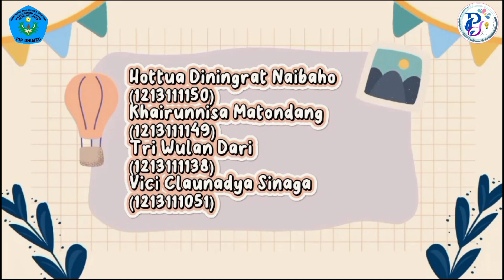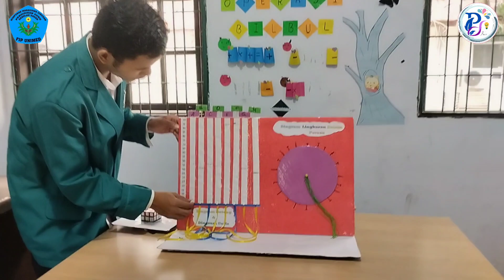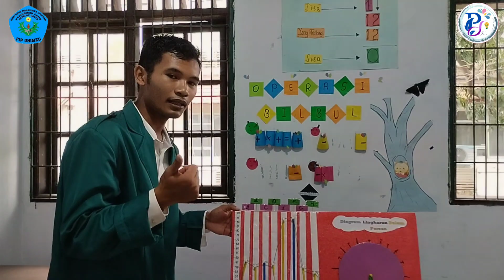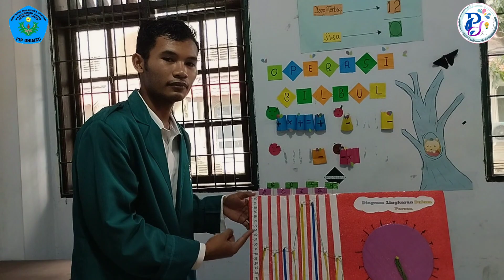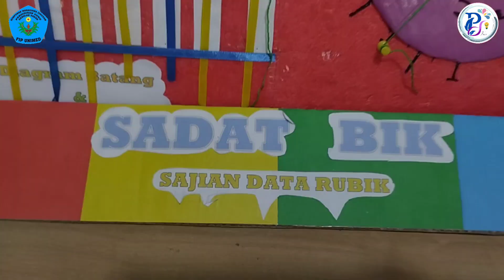SAJIAN DATA RUBIK (SADAT BIK)_Hottua Diningrat Naibaho-Universitas Negeri Medan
Dalam pembelajaran Statistika. Guru kerap mendapatkan data secara sembarang atau acak sebagai contoh data. Sehingga siswa sering mempertanyakan bagaimana sebuah data bisa ada, kerap juga siswa mempertanyakan kebenaran angka tersebut sebagai suatu data.

Penyajian data yang digambar kurang meningkatkan motivasi siswa dalam menyajikan data.

Kami mendesain Media Pembelajaran Non Digital kategori Alat peraga. Agar mengefektifkan perolehan dan penyajian data pada pembelajaran SD

Dengan Nama yang menarik yakni

SADAT BIK ( Sajian Data Rubik)

Tim:
Hottua Diningrat Naibaho
Vici Claunadya
Khairunissa
Tri

ikut serta dalam perhelatan kompetisi PGSD FAIR 2023.
Media Non Digital Alat Peraga.